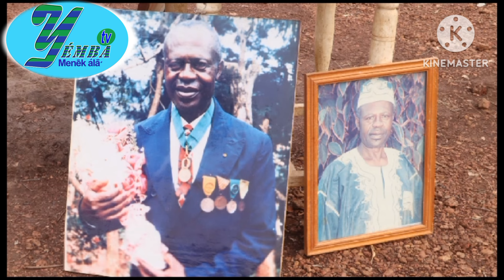YEMBA TV: Journal du 14 Mars 2024